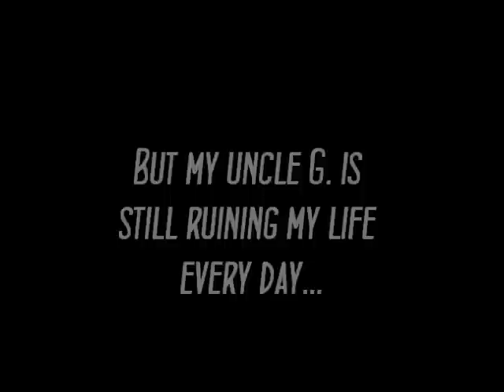Love Hell Ft. Liam James Payne || Official Trailer